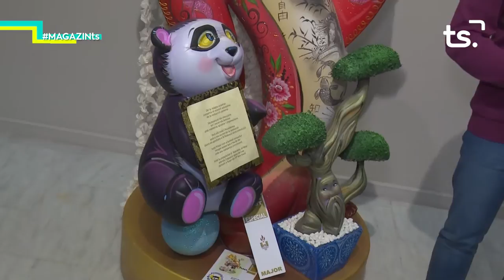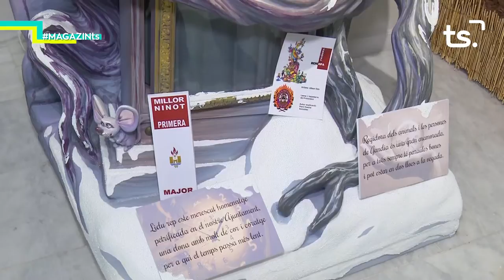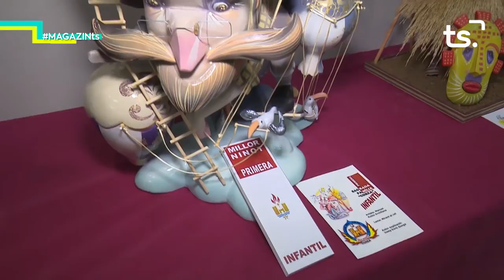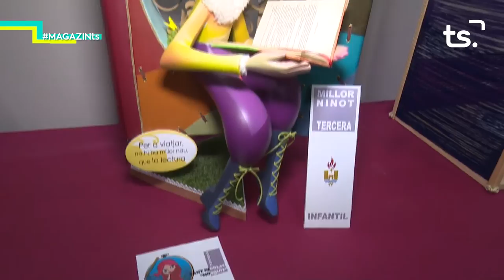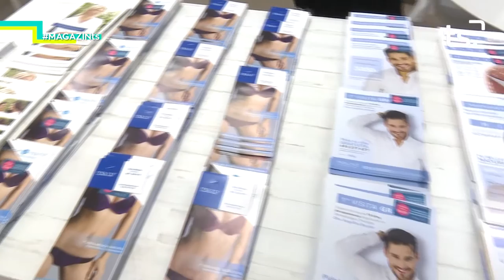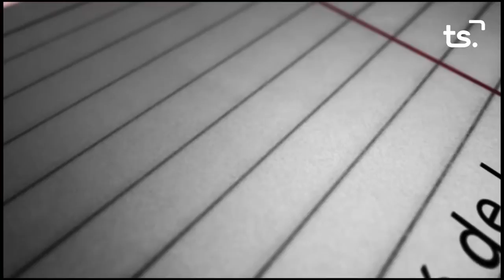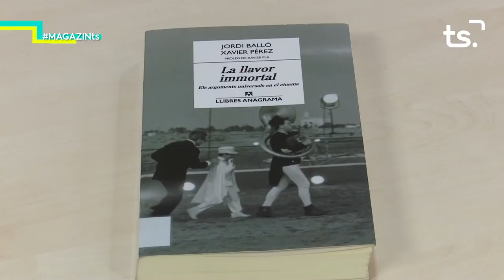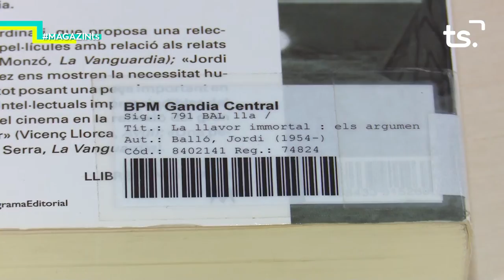2020 03 06 MAGAZIN TS DIVENDRES EXPOSICIÓ DEL NINOT + FIRA MERCAT, 'ESTÈTICA' + p42 EL RACO DE LA